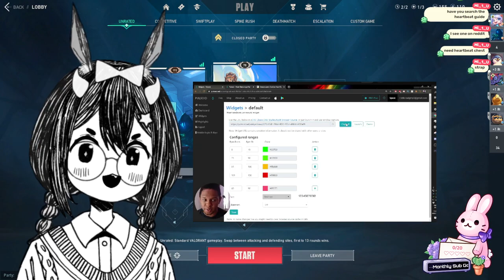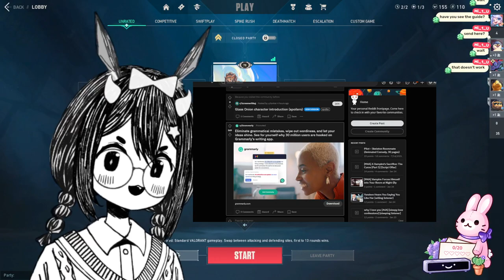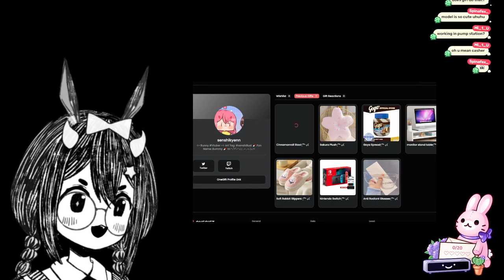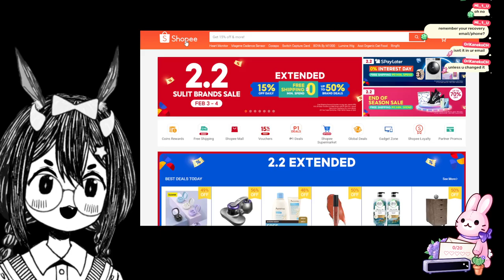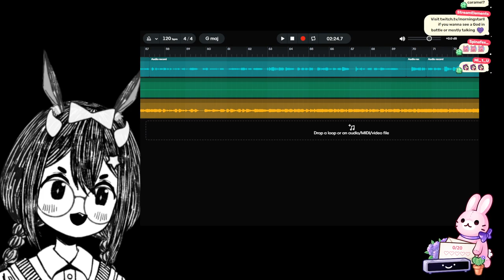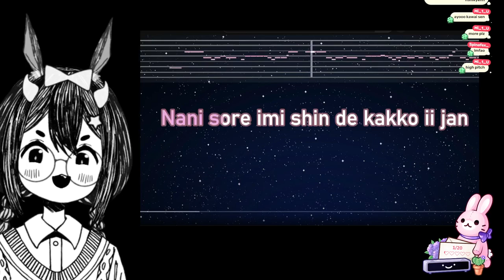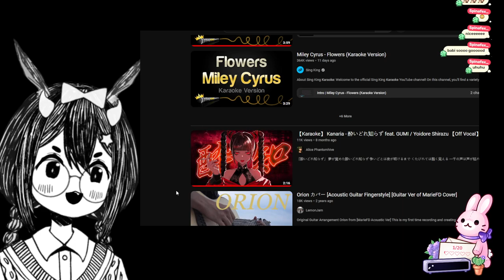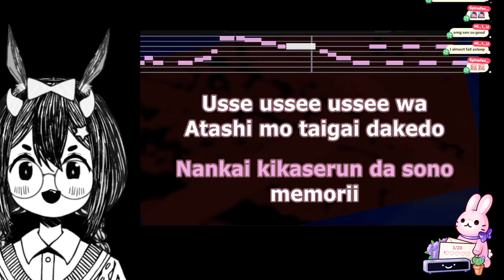[2023/03/02] ₍⑅ᐢ..ᐢ₎ ⋆✦⋆ this model looks so cuteeeee⋆✦⋆ !gen0 !gen1